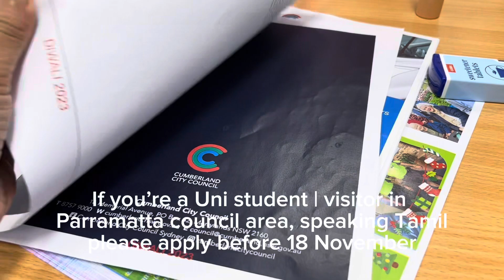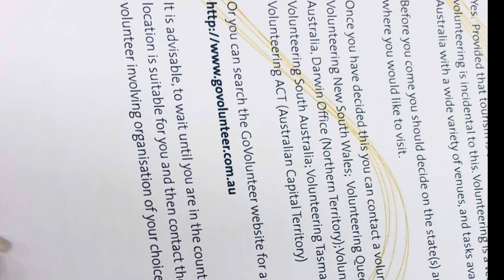Tourist වීසා සිටියදී රැකියා පළපුරුද්ද ලබා ගන්න?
Overseas visitors volunteering in Australia
You might be able to work as a volunteer while on a tourist visa if: your main purpose for visiting Australia is tourism. the work involved would not otherwise be done by Australian resident for pay. the work is genuinely voluntary and you get no pay.

ඔබට සංචාරක වීසා බලපත්‍රයක් මත සිටියදී ස්වේච්ඡා සේවකයෙකු ලෙස වැඩ කිරීමට හැකි වනු. ඔබට කිසිදු වැටුපක් නොලැබේ.